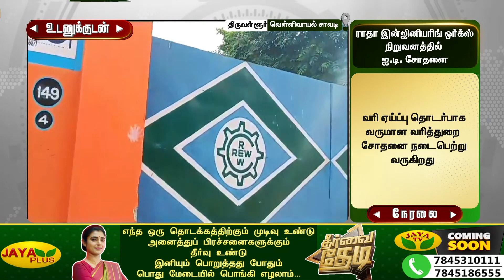ராதா இன்ஜினியரிங் ஒர்க்ஸ் நிறுவனத்தில் வருமான வரித்துறை சோதனை | Tiruvallur | Jaya Plus